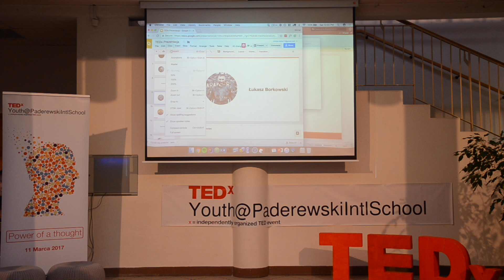Życie to nie piąta strona w Google | Łukasz Borkowski | TEDxPaderewskiIntlSchool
Inspirująca wypowiedź skierowana do młodego pokolenia o tym, żeby nigdy się nie poddawać i korzystać z dostępu do możliwości, jakie oferuje nam współczesny świat.

W życiu zajmuję się wieloma rzeczami, ale szczególną uwagę poświęcam synowi, który jest dla mnie najważniejszy. Z zawodu jestem pedagogiem, z pasji fotografem, a pracuję jako prezenter telewizyjny w lubelskim oddziale TVP. Lubię aktywnie spędzać czas, rzadko usiedzę w jednym miejscu. Od niedawna także sport stał się dla mnie niezwykle ważny.